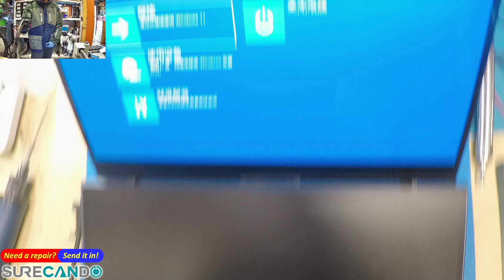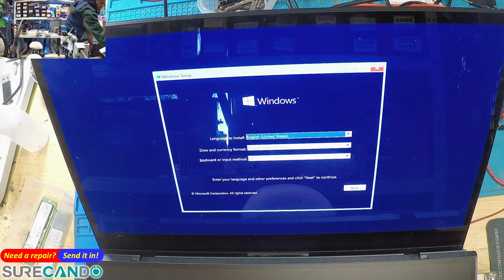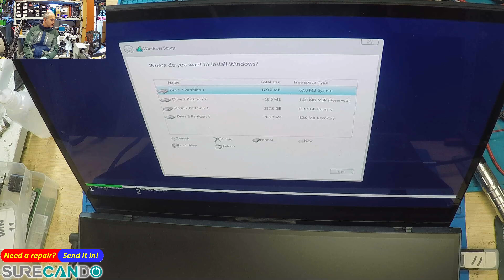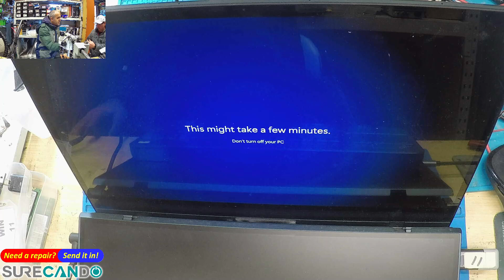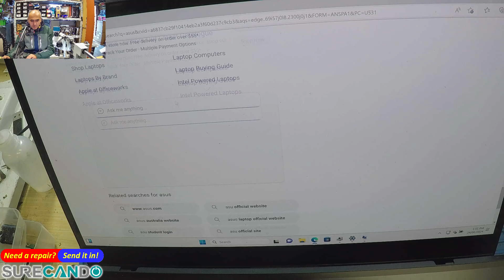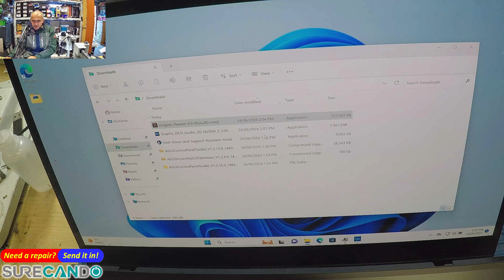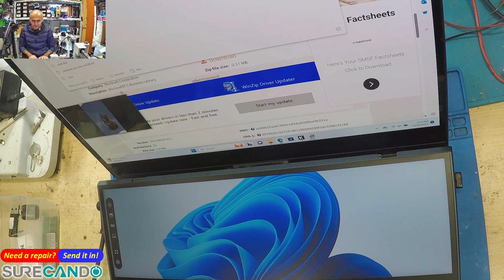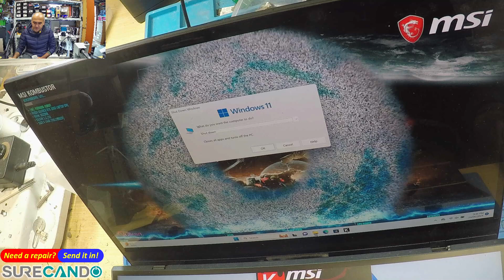ASUS ZenBook Pro Duo 15 UX582 Crisis: BSOD Defies Repair | Critical Process Saga Part 1